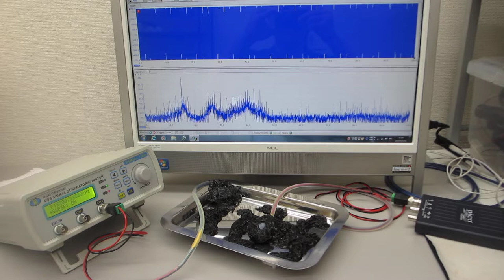超音波システム（音圧測定解析 100MHz、発振制御 20MHz）を利用した実験